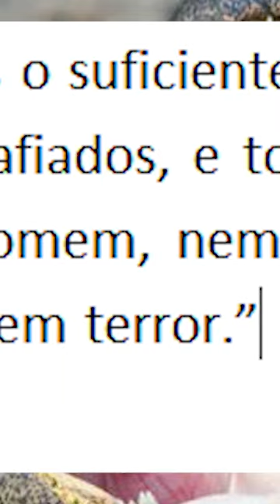E OS DINOSSAUROS DO MARCO POLO?!? - MESOZOICO ZOADO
Disseram por aí que Marco Polo viu dragões ou dinossauros (no podcast Inteligencia Ltda inclusive). Mas será mesmo? Vamos conferir os fatos?

Trilha sonora:

Caravan - The Three Suns